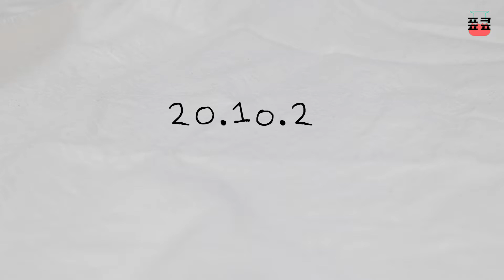2020년 할로윈 립메이크업 특집🎃🎃 핼로윈 Halloween 코스튬 립, 블랙립, 퍼플립, 레드립 취향대로 골라보세요~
2020년 10월 마지막 주! 립다이어리의 주제는 "핼로윈" 이에요~
인싸(할로윈데이 챙겨본 적 없음 ㅡ.ㅡ) 도 아니고,
금손도 아니라서 라이트하게만 할로윈 느낌을 내봤어요.

그동안 한 번도 안 발라본 보라색 립스틱, 검은색 립스틱 이번편에서 총동원해봤습니다. 😅
호박 립, 체리 립, 퍼플 립, 블랙 립, 레드 립 여러분들의 취향은 ???

호박립 = 맥 쏘리낫쏘리 + 맥 칠리
체리립 = 롬앤 쥬시래스팅 틴트 핑크펌킨 + 체리밤
퍼플립 = 스틸라 보스 뷰티 립글로스 보너스베이비
블랙립 = 스틸라 보스 뷰티 립글로스 인 더 블랙
레드립 = 맥 러시안레드 + 스틸라 보스 뷰티 립글로스 인 더 블랙

하루한립을 가장 빨리 보는 방법